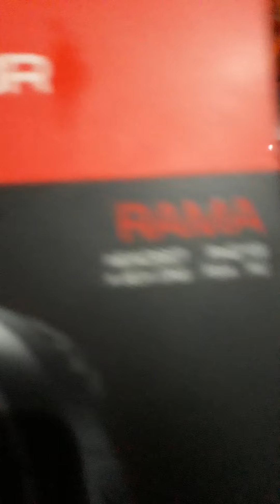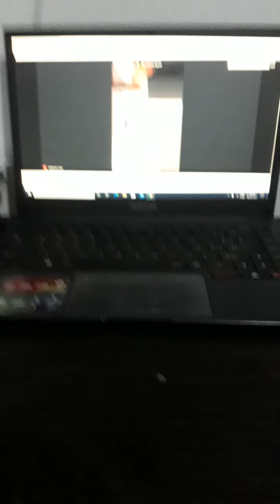review do meu headset👨‍💻